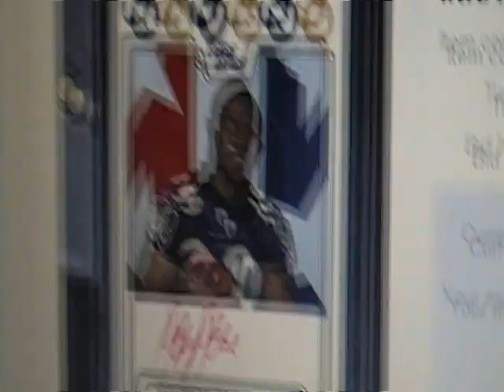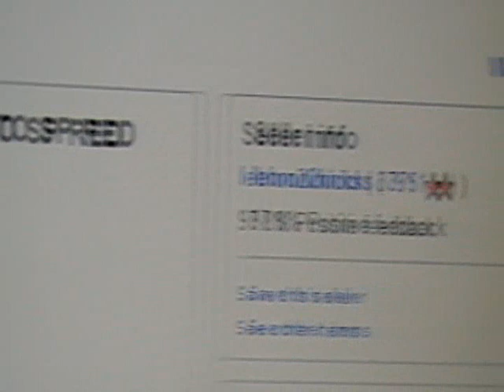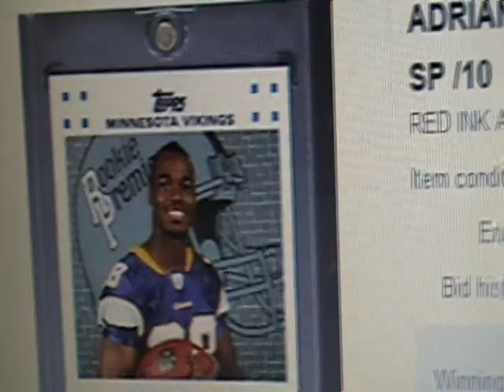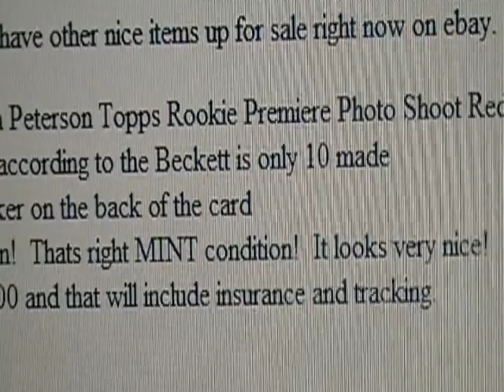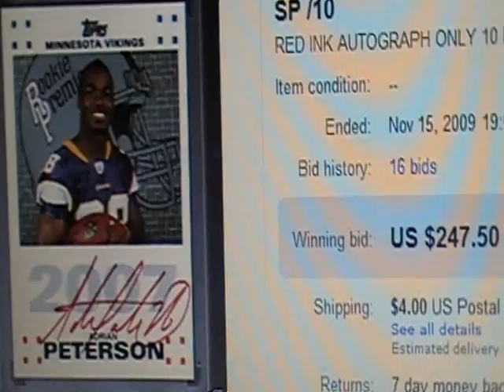Ebay PSA Counterfeit Ray Rice Red Ink Update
when will the ray rice red ink madness end?